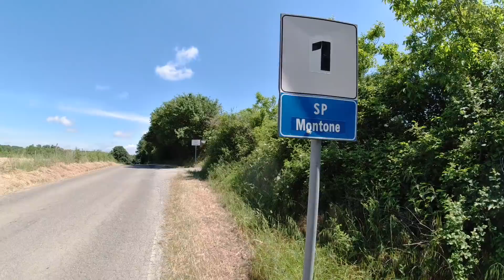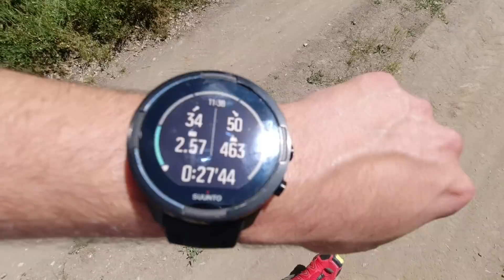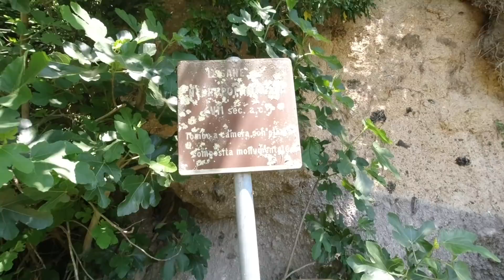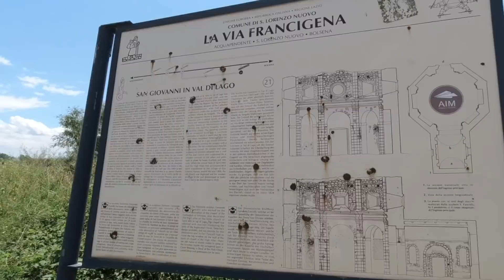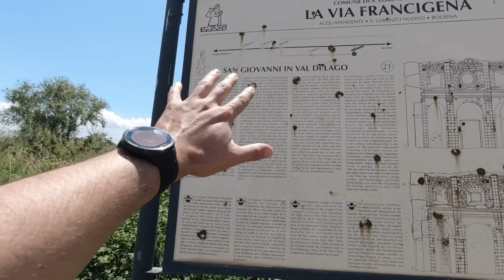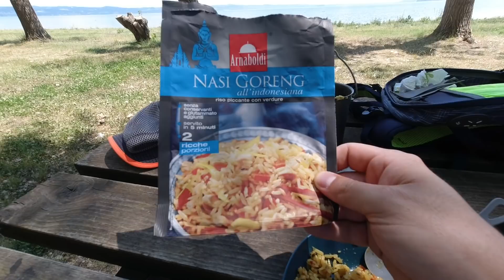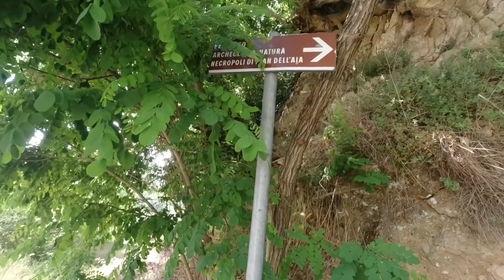Si RIPARTE trekking per mettersi in forma 🏋️‍♂️